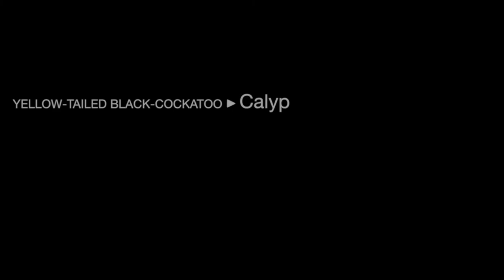Up close with a Yellow-tailed Black-Cockatoo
This video shows a female Yellow-tailed Black-Cockatoo (Calyptorhynchus funereus) eating the cone of a Banksia integrifolia, commonly known as Coast Banksia in Clovelly, NSW, Australia.

Visit the Birds in Backyards website to view the Yellow-tailed Black-Cockatoo profile We recommend viewing this video in 1920 x 1080 full HD screen for the best perspective of this incredible Aussie bird.